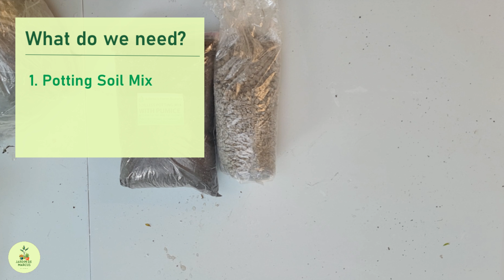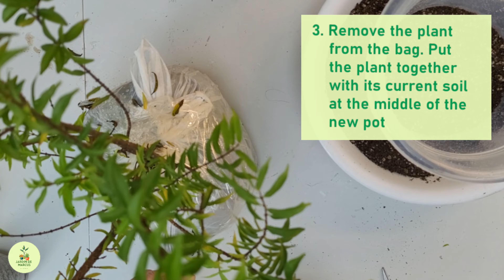Repotting and Basic Care Guide of Water Jasmine (Sua Mei) | Plant Feature Series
On this video, we will repot our recently delivered Water Jasmine (Sua Mei). We will also discuss some basic care for this plant.

Follow our other Social Media accounts

Check where we get our supplies

Earn while you shop!

0:00 Start
0:20 Introduction
1:10 Repotting the Plant
5:30 Basic Care Guide for Water Jasmine Plant